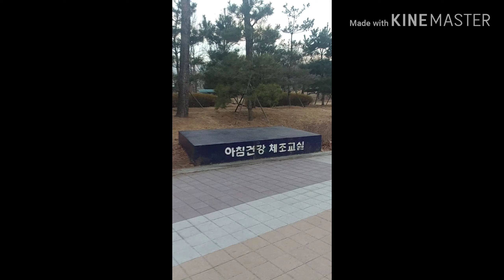S.KOREA PARK (part 2)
Beautiful Park